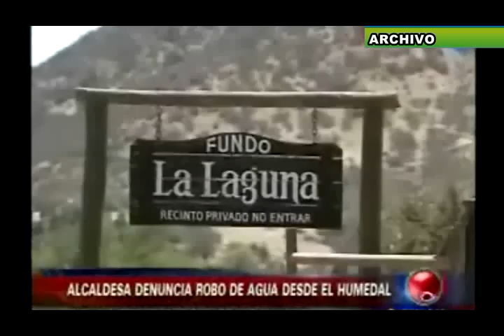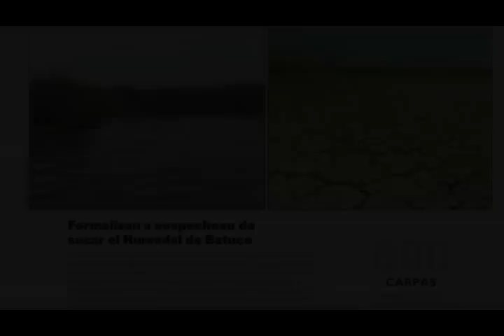HUMEDAL DE BATUCO